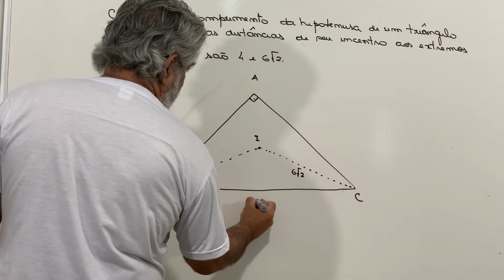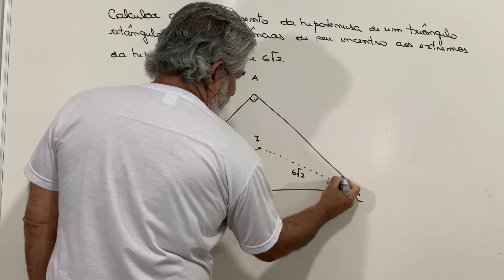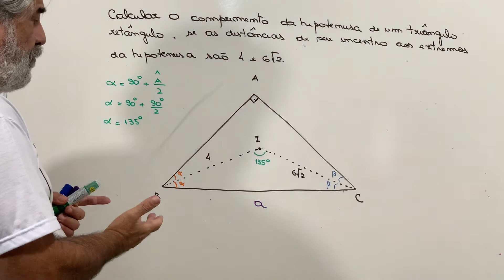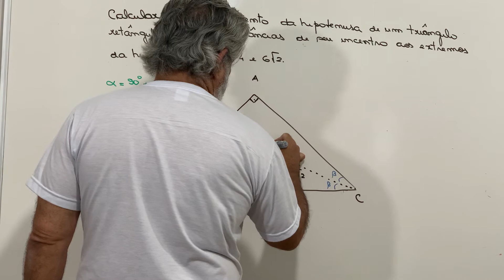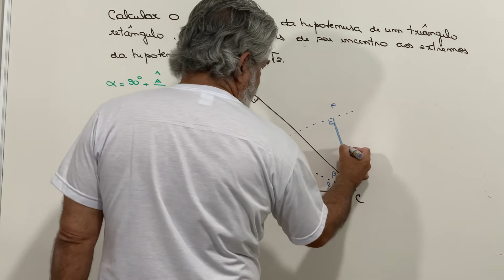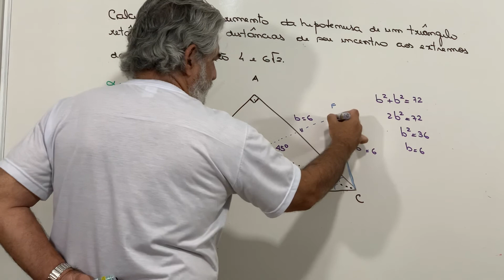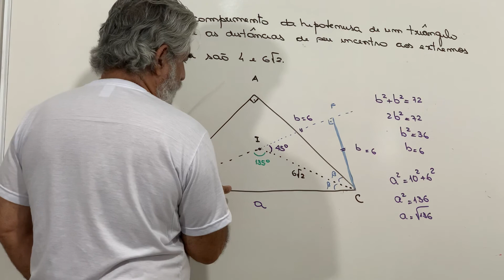Geometria Plana- Incentro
Olá Pessoal

Mais uma questão de Geometria Plana . Espero que assistam e deixem seus comentários nos final. Obrigado